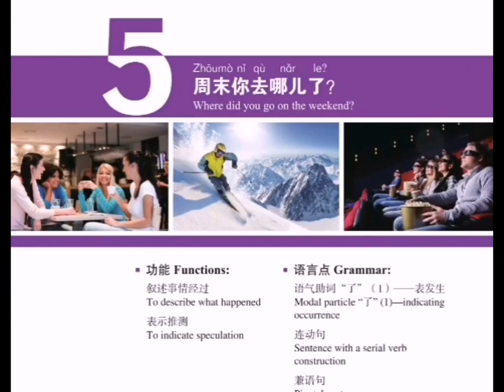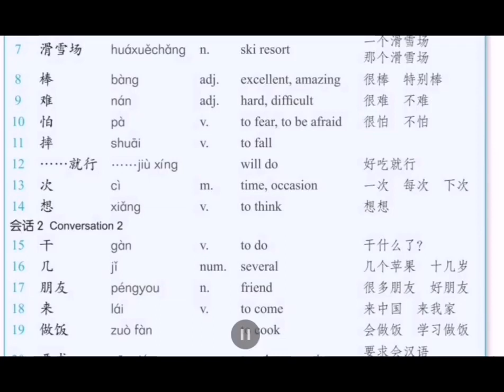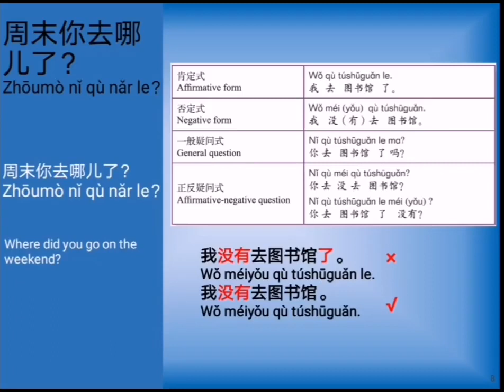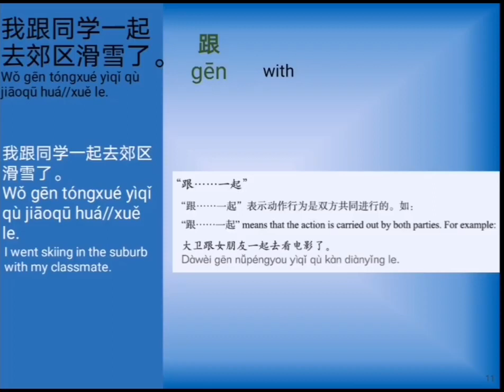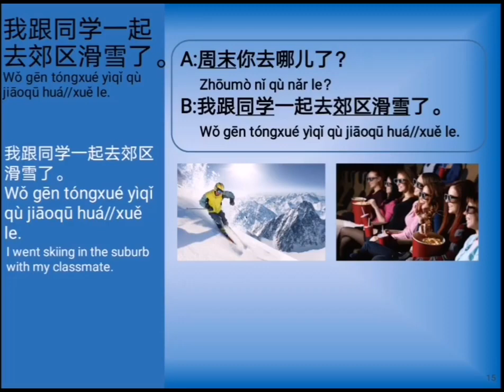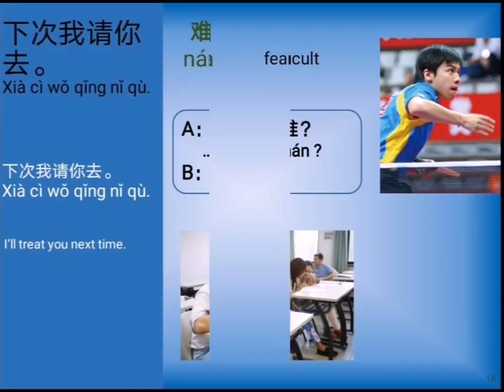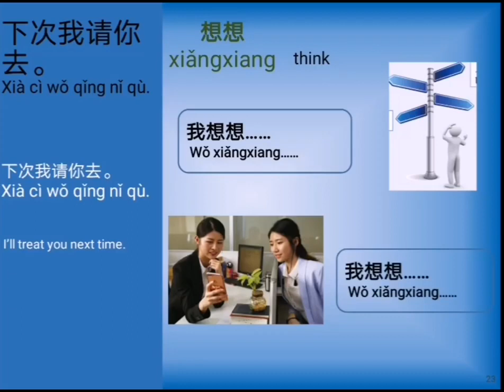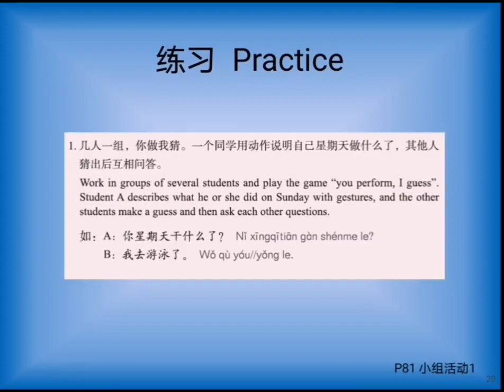360 Standard Sentences in Chinese Conversations Part 01